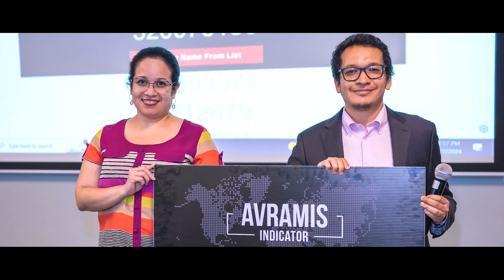XM.COM - 2024 - El Salvador Seminar - San Salvador - Education Matters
We hosted yet another successful seminar in San Salvador on March 2. Our expert instructor delved into the fascinating world of trading psychology. He examined human emotions that emerge during trading and provided attendees with effective stress management techniques, among others.

We'd like to thank all those who attended and hope you had an amazing time, as we did.

Looking forward to seeing you in the next one!

Our services involve a significant risk and can result in the loss of your invested capital. *T&Cs apply.